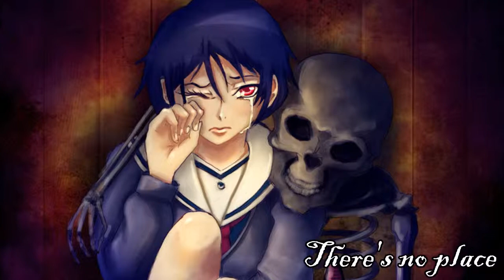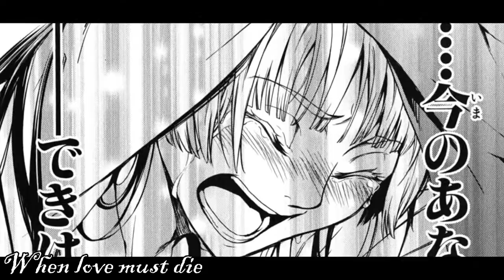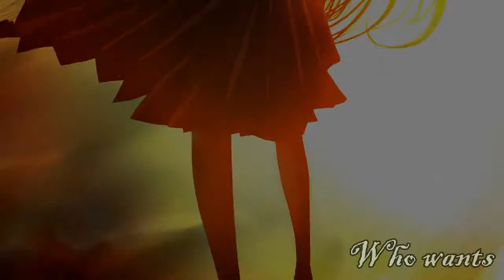Dusk Maiden of Amnesia Tribute -Who Wants to Live Forever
C'est une vidéo consacrée au manga Dusk Maiden of Amnesia.
La chanson est "Who Wants to Live Forever" de Queen.